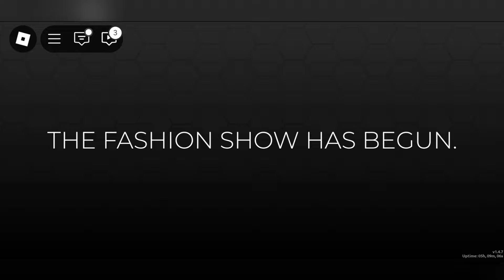DRESS TO IMPRESS 💄 VOGUE COVER THEME OUTFIT IDEA 💡 😍 EASY AND BEAUTIFUL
DRESS TO IMPRESS 💄 "Cover Of Vogue" OUTFIT IDEA ✨️ By Sanvi The Gamer 💕

Roblox Username 🥰: SanviTheGamer6
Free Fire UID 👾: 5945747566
Facebook 😀: Sanvi Panday
Dc 🌻: sanvithegamer

Follow me on roblox and comment your username if you followed me I'll add you 🥰

Lana lore
Dress to impress ideas
Dress to impress
Roblox DTI
Dti
Dress to impress roblox
Roblox
Lana
Lana and Lina
Lina
Lana nails
Save Lana
Dress to impress themes
How to do dress to impress quest
How to do quest in dti
Dti Halloween update
Dti Halloween items
Dress to impress Halloween
Halloween quest Dti